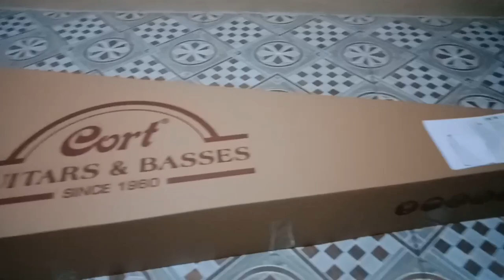UNBOXING & REVIEW GITAR CORT AD810 OP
Halo guys. Sorry kalau genjrengan gue terdengar aneh.. Karna jujur gue udah lama banget ngga mainan gitar jadi sangat kaku tangannya 😂 beda tangan beda bunyinya.
Tapi gue yakin kalau di genjreng sama yang udah jago, suaranya pasti lebih JOSS.. 👍